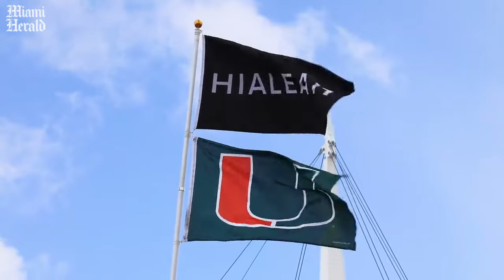Watch University of Miami football fans tailgate before Virginia Tech match-up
Crowds of Miami Hurricanes fans tailgate in preparation for the game against Virginia Tech outside Hard Rock Stadium in Miami Gardens on October 5, 2019.
Video by Daniel A. Varela/Miami Herald